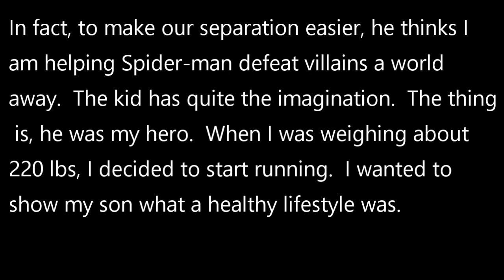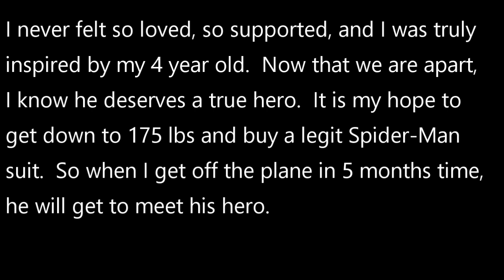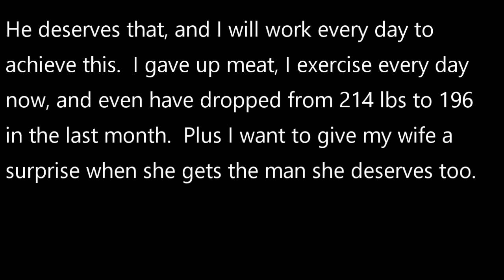Everybody Needs a Hero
The ramblings of no one in particular.